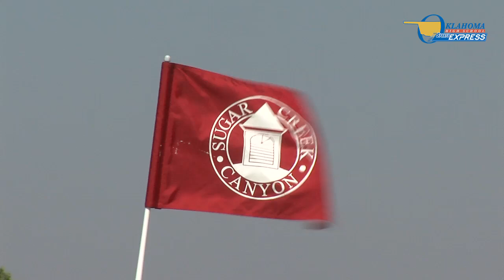2011 Oklahoma Class 2A & 3A Boys State Golf Tournaments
OHSSE Highlights from the 2011 Oklahoma Class 2A & 3A Boys State Golf Tournaments.   The Oklahoma High School Sports Express airs first on Sunday nights at 10:30 on FOX25 and then replays on local stations in Enid, Stillwater, Ponca City, Lawton, Broken Arrow, McAlester and on Pioneer DTV.  This video is not to be used without permission.